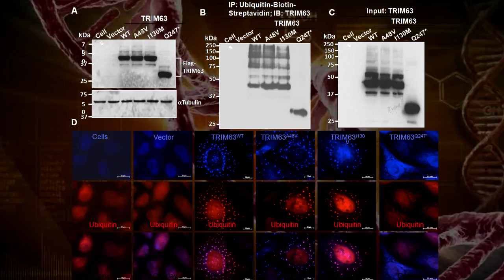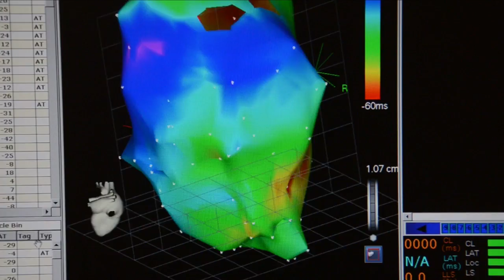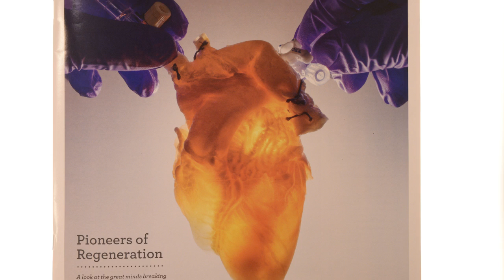The Future of Treating Heart Disease Is Now (2015)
At the Texas Heart Institute, the future of preventing, diagnosing, and treating heart disease is now. A look at the many ways including regenerative medicine, stem cells, genetics, imaging, and artificial devices, in which we are transforming the future of medicine through our programs in improving patient care, research and education.

Texas Heart® Institute (THI) relies entirely on government grants, research contracts and—most significantly—philanthropy to achieve its goals of pioneering research and education for the prevention and treatment of heart disease.

THI is more than our celebrated number of open-heart operations, heart transplants or cardiology procedures. Our research and educational programs are the driving force that will conquer heart disease once and for all.